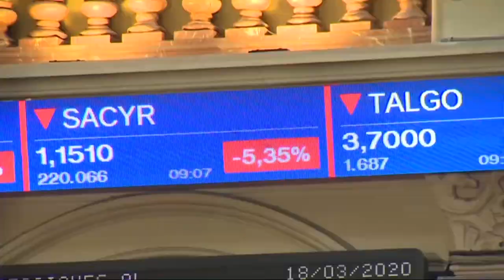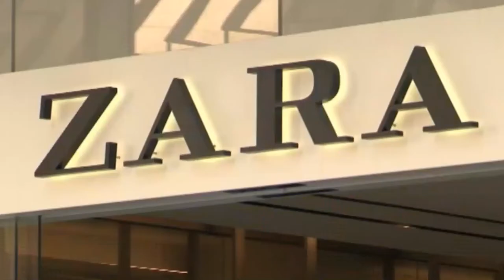El Ibex cae un 1,1% lastrado por los valores bancarios y turísticos